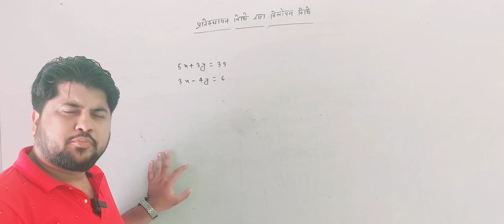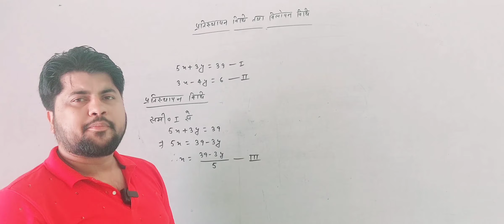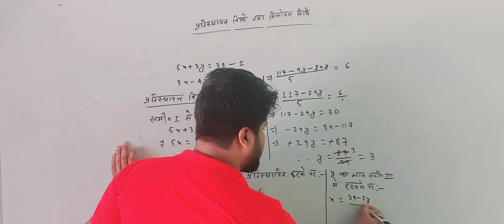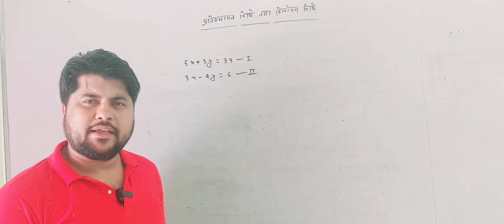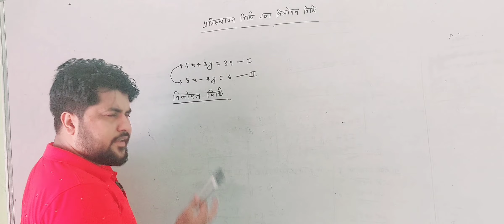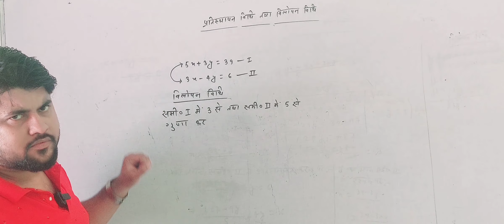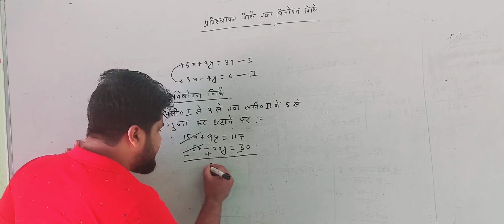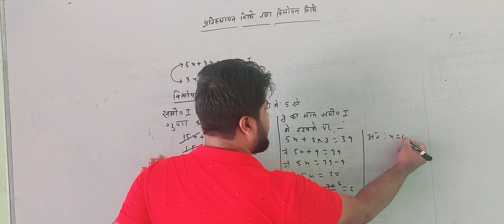vilopan vidhi aur pratisthapan vidhi se hal || class 10th Maths || प्रतिस्थापन विधि || विलोपन विधि